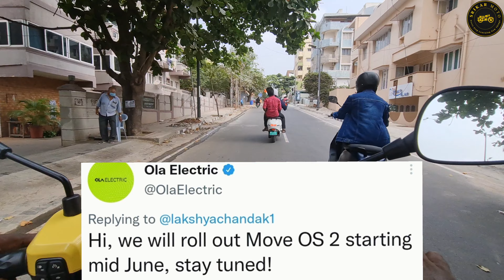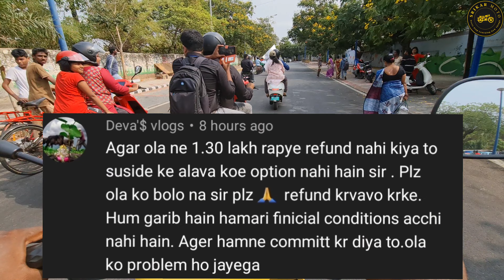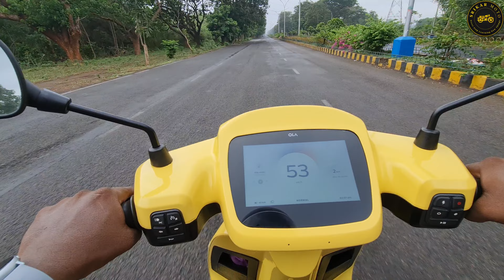Ola Customers Will Get Move OS 2.0 in June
Ola Customers Will Get Move OS 2.0 in June  and delivery updates